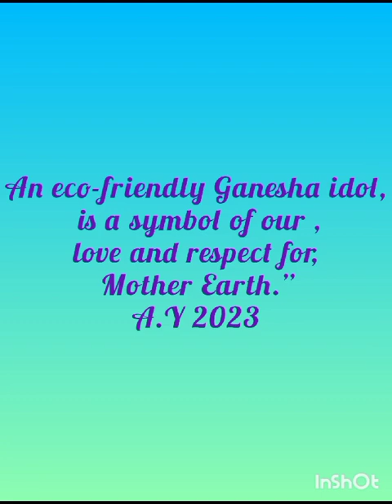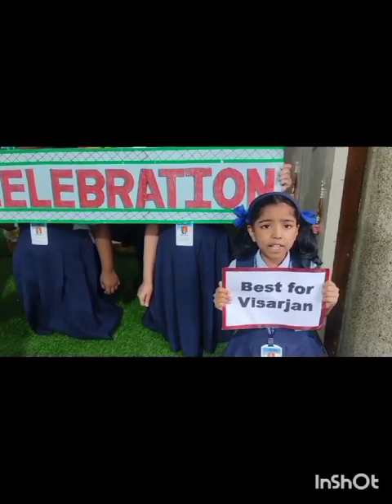Vijay Vallabh School_Primary_Celebration of Ganesh Festival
Eco - Friendly Celebration of Ganesh Festival